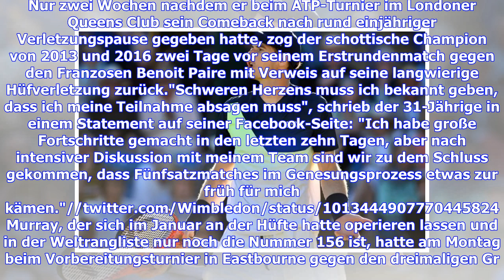Tennis: Andy Murray sagt Wimbledon wegen Verletzung ab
Sie sind hier: 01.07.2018 / 17:45 Uhr / Lesedauer: 2 Minuten vergrößernverkleinern Andy Murray musste eine lange Verletzungspause einlegen © Getty Images Andy Murray tritt nicht bei seinem Heim-Turnier in Wimbledon an. Das Grand-Slam-Turnier kommt für ihn nach langer Verletzung zu früh. Großbritanniens Tennisstar Andy Murray hat seinen Start beim Grand-Slam-Turnier in Wimbledon kurzfristig abgesagt. Nur zwei Wochen nachdem er beim ATP-Turnier im Londoner Queens Club sein Comeback nach rund einjä...